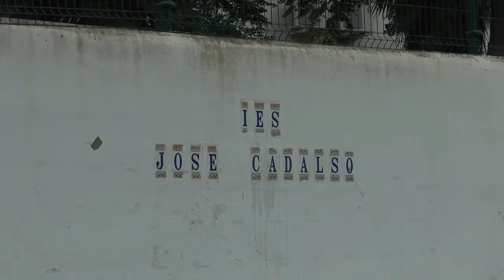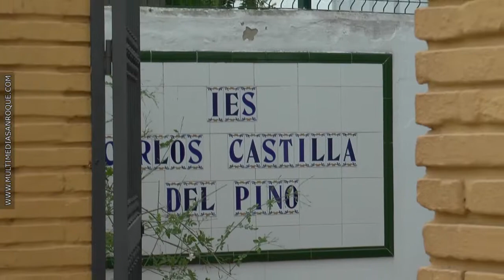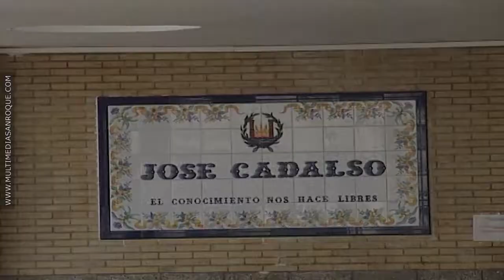HUELGA INSTITUTOS 26 OCTUBRE 2016